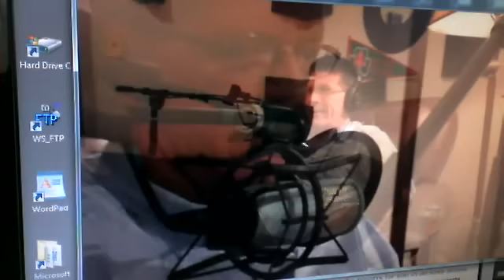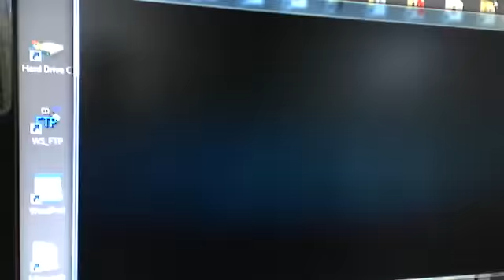In today's "Dave TV" at dcrtv.com we play a Channel 50/WDCW "NewsPlus" interview WTOP/WJLAer Mark Segraves does with DC radio great Mike O'Meara, who has some very interesting things to say about the ending of his most-recent broadcast radio gig at classic rocker 105.9 The Edge, which had its plug pulled in September.